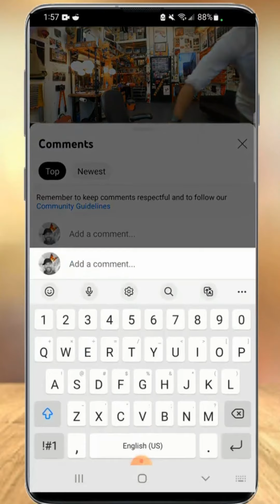Preguntas sin respuestas sobre la guerra